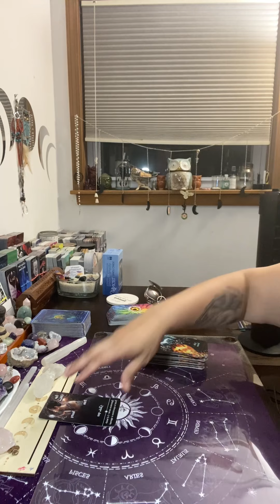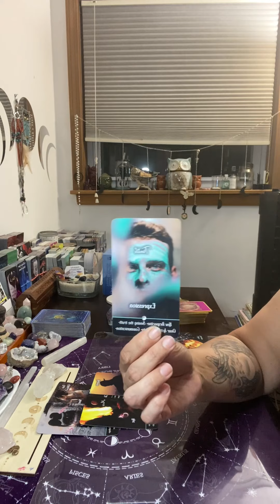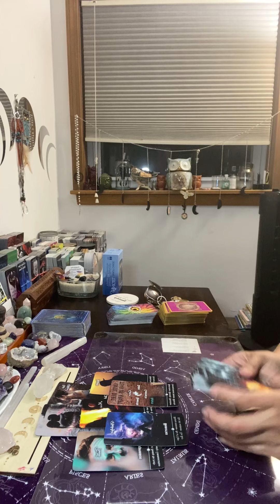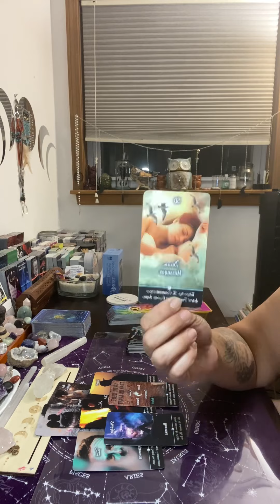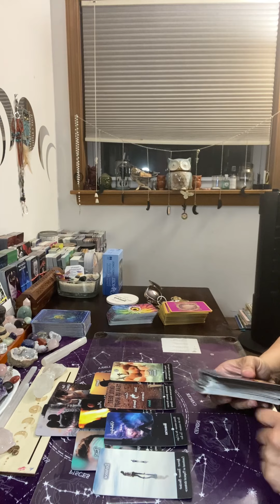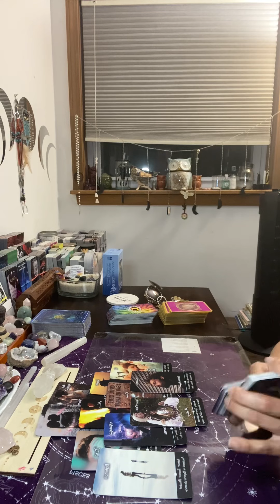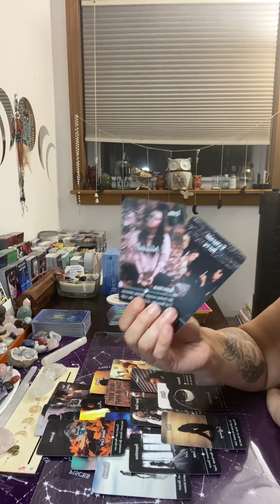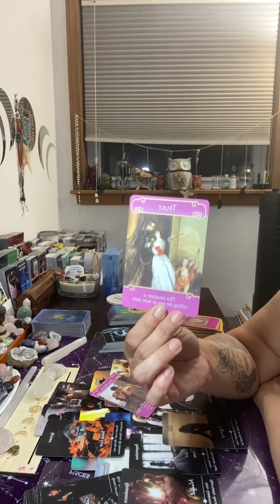Give your relationship another chance! ~June 2023~ Collective Tarot Reading